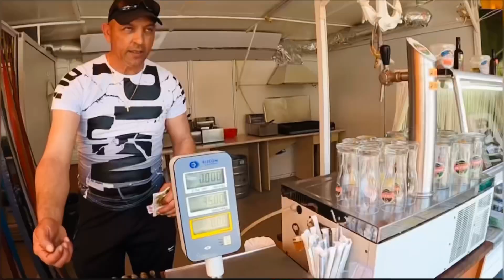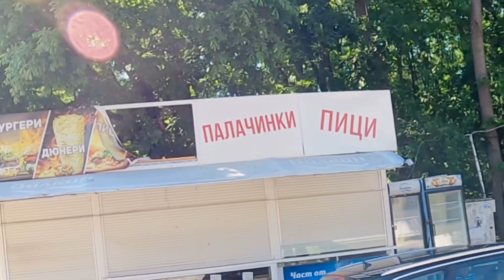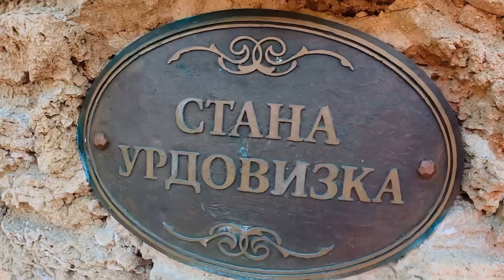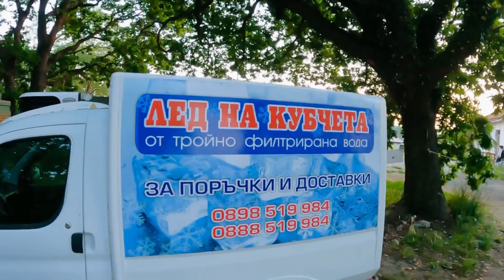БОЛГАРИЯ.КИТЕН Что посмотреть?.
В этом видео мы побываем на благотворительном концерте Екатерины Бужинской .Попробуем местную барабульку.И побываем в красивом месте Китене.

Музыкант: @iksonmusic